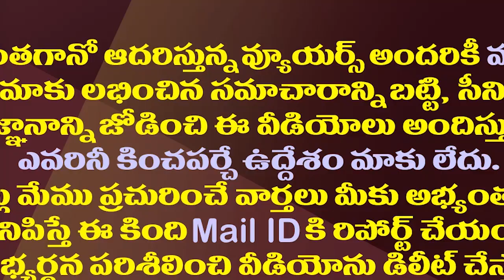వాక్సిన్ తెస్తాం..ఉచితంగా ఇస్తాం||AP CM YS Jagan on vaccination free and procedure